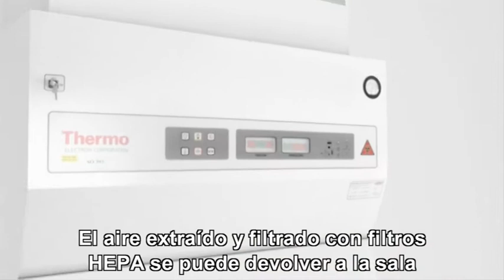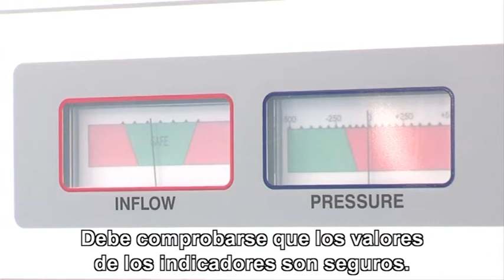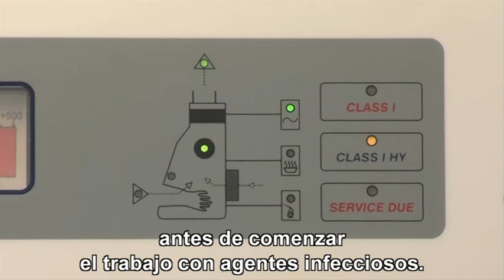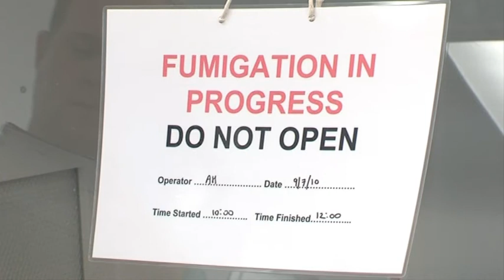Laboratory safety cabinets - Spanish subtitles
Commissioned by the European Union funded Flu-Lab-Net avian influenza
research programme. Produced by the EU Community Reference Laboratory, Weybridge, United Kingdom.